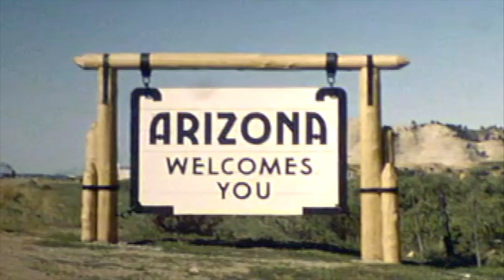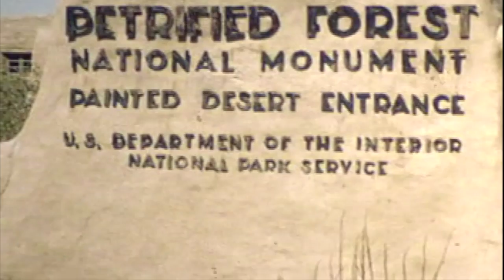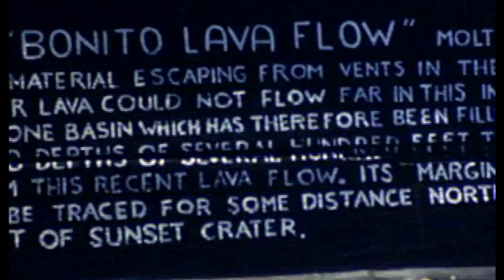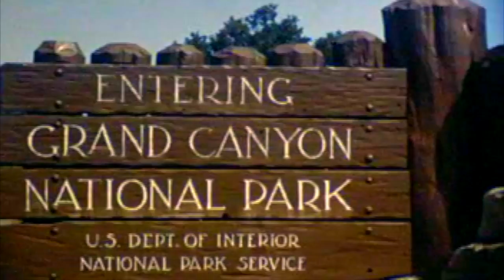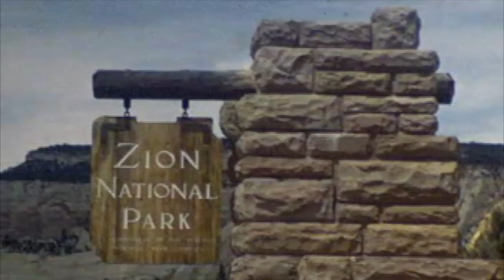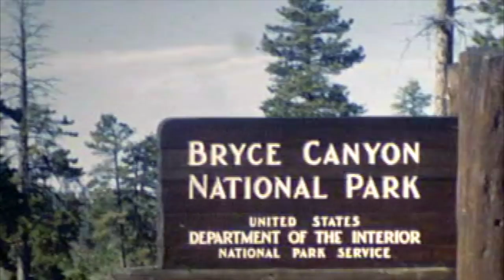Krieck Reel Arizona & The West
Late 1940’s excursion admiring the American desert region.